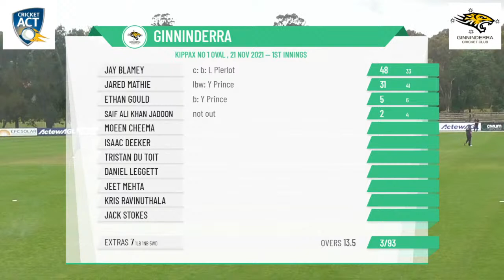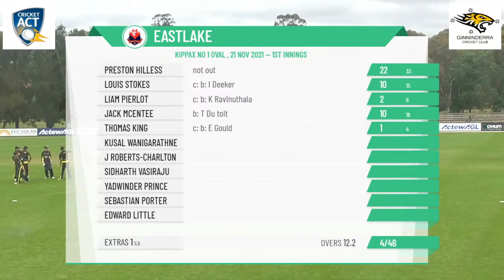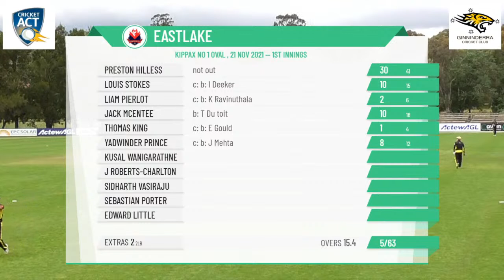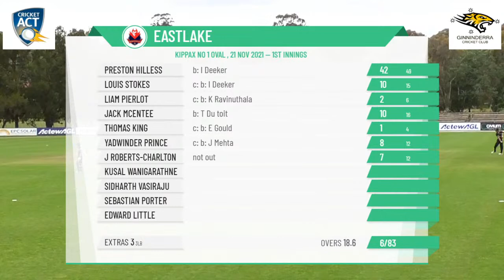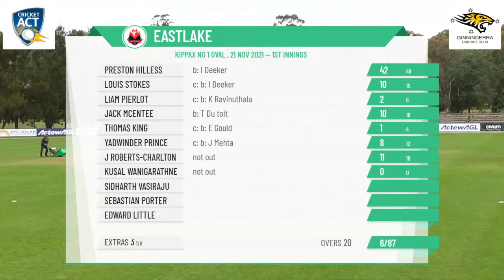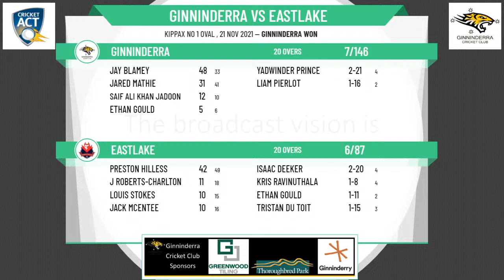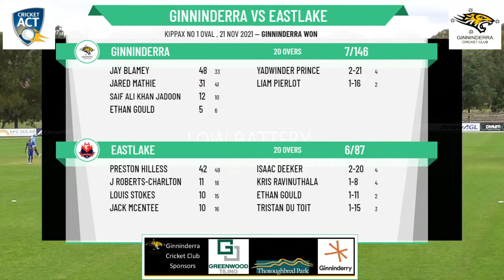APC - 2nd Grade - Greg Chappell Cricket Centre T20 Blast - Round 1 - Ginninderra v Eastlake